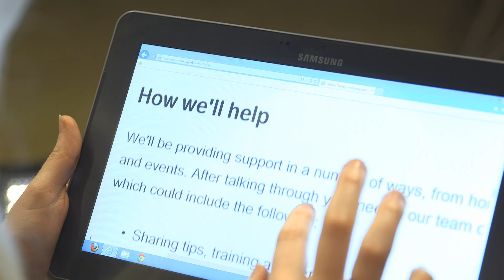Kelly Gallagher launches Online Today!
Paralympic skier Kelly Gallagher explains why she's helping us launch Online Today, a project to help 125,000 people with sensory loss get online.

For more information and to find out how you can start your online journey through home visits, events and demonstrations